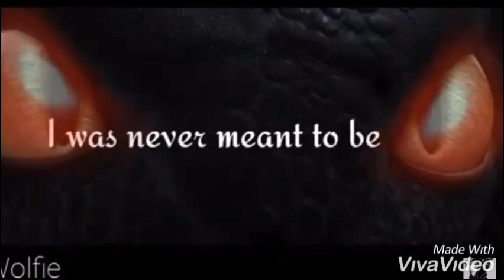Vent collab with hero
We made this because we are depressed but I’m super proud of it so I made it with Wolfie/hero